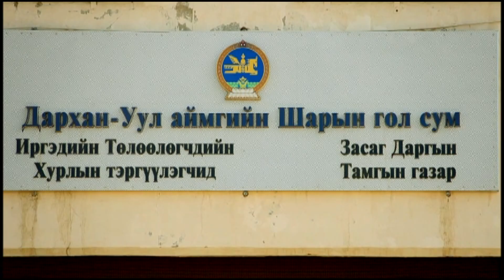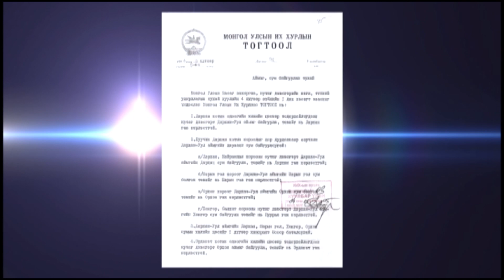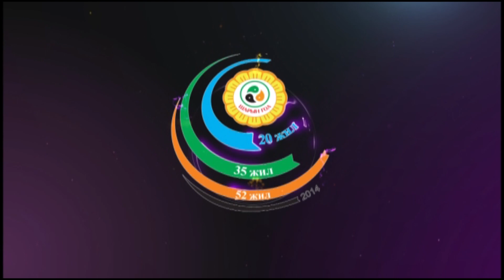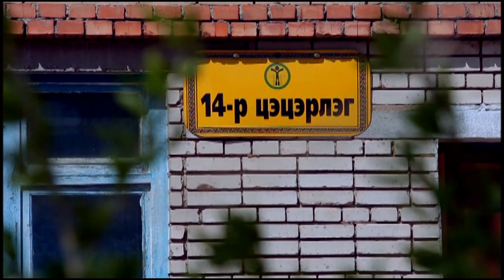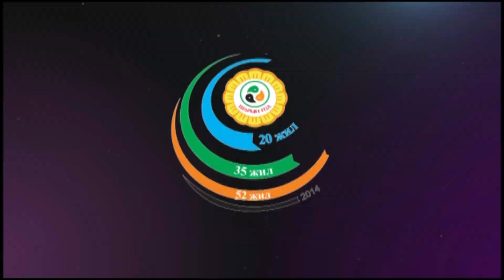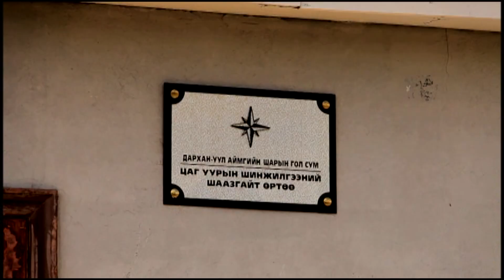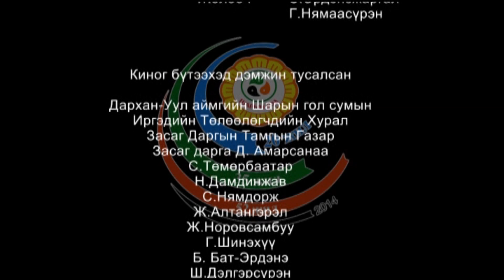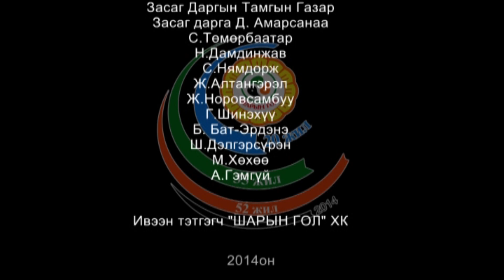"Газрын наран Шарын гол" баримтат кино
Дархан-Уул аймгийн Шарын гол сумын ойд зориулсан баримтат кино